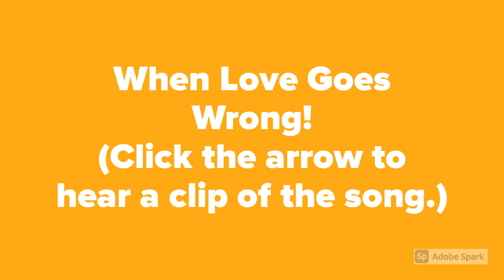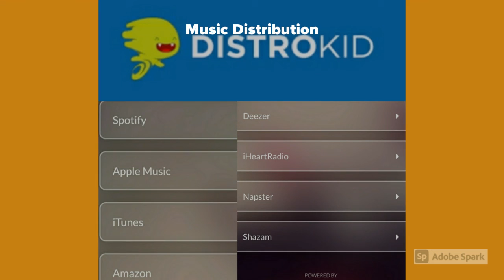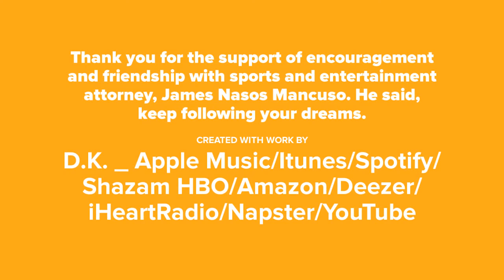Music Trailer Mollie Ann Holt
1. JAZZ
2. POP
3. CHRISTMAS